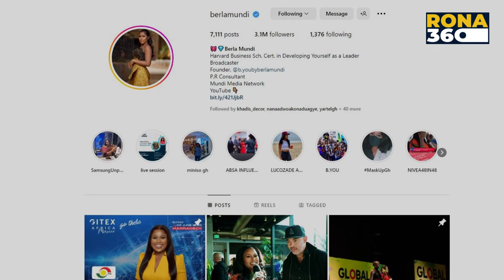Berla Mundi's Dress for the VGMA was down flat | Update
An artistic appreciation of the fashion of the MC's for the 24th VGMA.